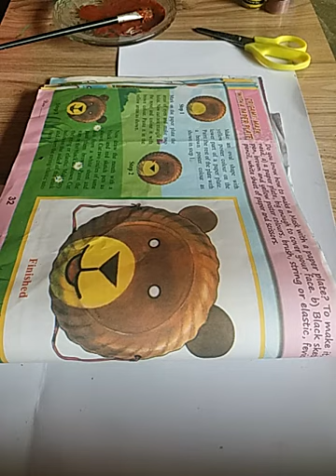Lecture # 33 Activity ORIGAMI MAKE A MASK book pg # 32